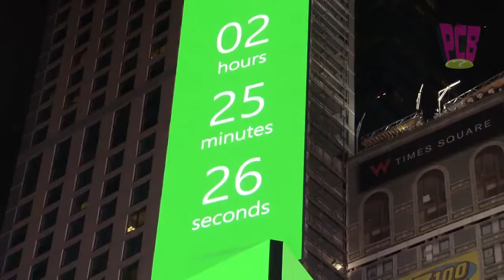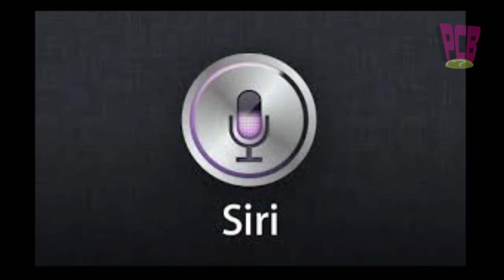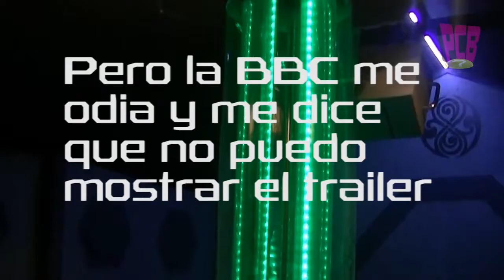Presiona Cualquier Botón: Noticias 25/11/2013 Xbox One Launch Dr Who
Las efímeras noticias de la semana con el lanzamiento de la Xbox, con South Park y la guerra de consolas y la fiesta lanzamiento. Como noticia bonus: la salida de la película aniversario por los 50 años de Dr Who, razón por la cual el video se retraso un día.